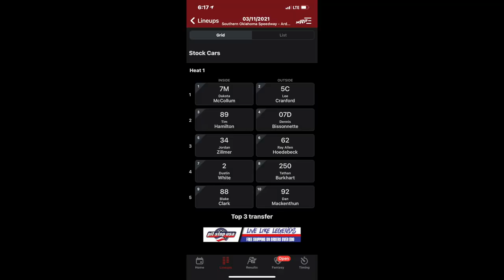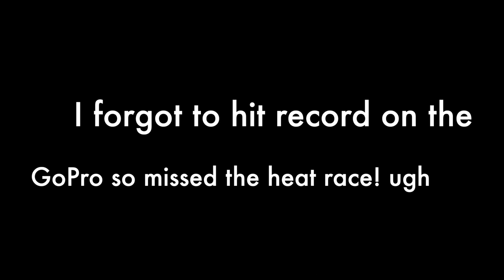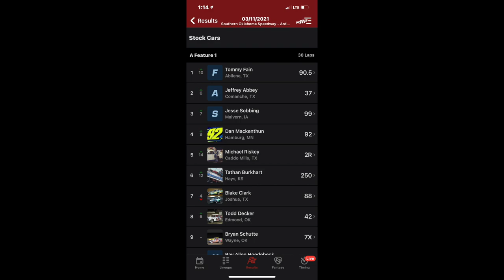Race Day! Getting the season started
After traveling for a day or so we have landed at Southern Oklahoma Speedway for the Southern Stampede.